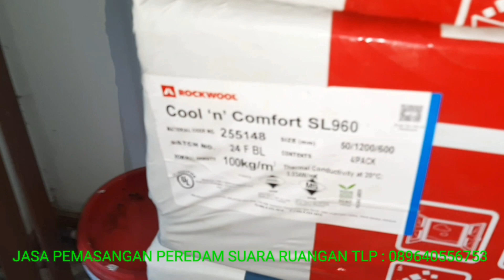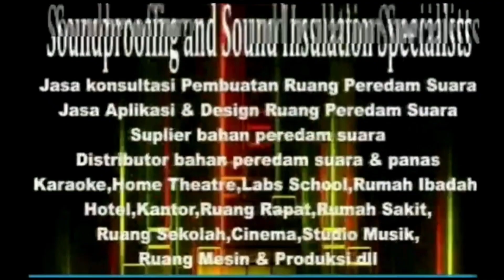JASA PASANG ROCKWOOL PEREDAM SUARA SEKAT RUANGAN KEDAP SUARA STUDIO MUSIK KARAOKE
Tolong DI bantu ya guys yang nonton videonya  jangan di skip ya ,TERIMA KASIH buat kalian yg KLIK SUBCRIBE ,LIKE dan COMENT mudah"an banyak rezekinya dan di berikan kemudahan dalam segala urusannya AMIIN..!

 Saya akan memberikan informasi/tutorial selanjutnya bagaimana cara pasang peredam suara ruangan kedap suara untuk kamar,studio musik,karaoke,ruang genset dan lainya dengan baik dan benar,dan mudah"an bermanfaat buat kalian semua

JUAL BUSA PIRAMID,BUSA TELUR, GREENWOOL,GLASSWOOL, ROCKWOOL MURAH

Jl. Raya Serdang Asri 1, Ciakar, Kec. Panongan, Tangerang, Banten 15111

   Mudah mudahan tutorial ini bermanfaat bagi kita semua.

Terima kasih.

By: Nanang

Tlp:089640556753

Office/store: Tangerang

Pesan order di Tlp/wa:  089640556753

soundproof room,
soundproof a room,
how to soundproof room,
soundproof foam,
how to soundproof a room,
soundproof door,
soundproof wall,
soundproof panels,
soundproof walls,
soundproof curtains,
soundproof windows,
sound proof,
soundproofing,
soundproof insulation,
soundproof ceiling,
soundproof a door,
soundproof window,
soundproof apartment,
soundproof doors,
how to soundproof a door,
how to soundproof a wall,
soundproof bedroom,
how to make room soundproof,
soundproof drywall,
soundproof booth,

"soundproof walls"
soundproofing
"soundproof foam"
"soundproof box"
"soundproof car"
"soundproof sound"
"soundproof room"
"soundproofing room"
"soundproof door"
"soundproof wall"
"soundproof apartment"
"soundproof a room from outside noise"
"soundproof a door"
"soundproof a wall"
"soundproof apartment room"
"a soundproof room"
"soundproof booth"
"soundproof box for water pump"
"soundproof brick"
"soundproof bedroom"
"soundproof baby box"
"soundproof curtain"
"soundproof chamber"
"soundproof car malaysia"
"soundproof cube"
"soundproof compressor"
"soundproof concrete blocks"
"soundproof ceiling"
"soundproof diy"
"soundproof door seal"
"soundproof drywall"
"soundproof door for recording studio"
"soundproof door foam"
"soundproof drum room"
"soundproof dog crate"
"d.i.y soundproofing"
"soundproof engine"
"soundproof egg tray"
"soundproof engine noise"
"soundproof existing ceiling"